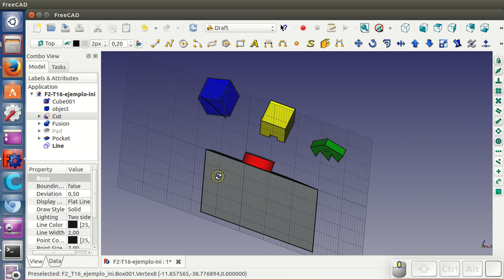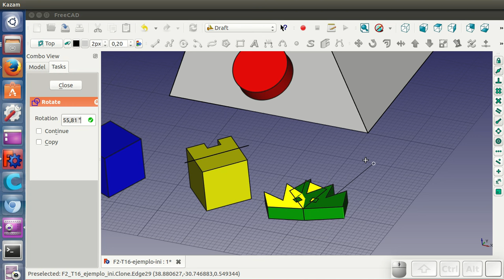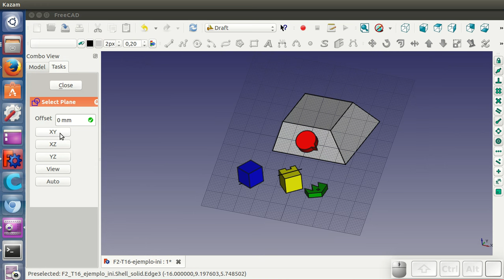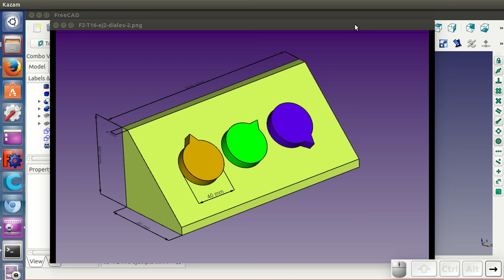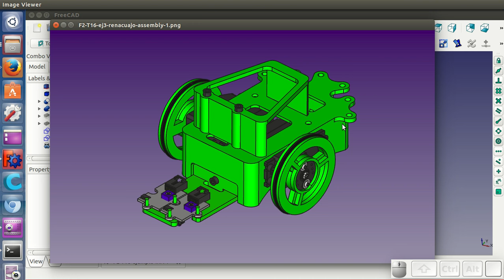Tutorial FreeCAD T2 (16 / 34): Draft. Rotando piezas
Cómo realizar rotaciones de piezas desde el módulo draft. Muy útil para hacer ensamblajes